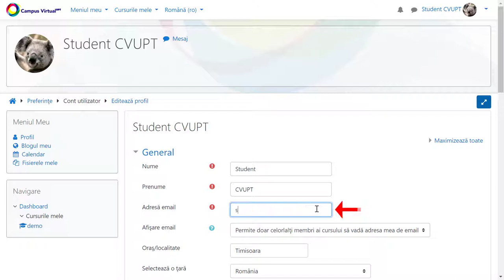Cum să iți modifici adresa de email pe platforma Campus Virtual UPT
Modificarea adresei de e-mail înregistrată în cadrul platformei Campus Virtual a UPT